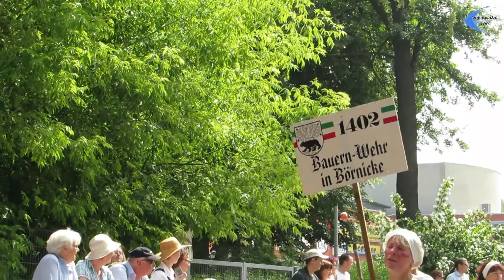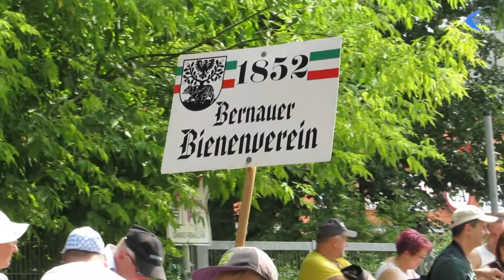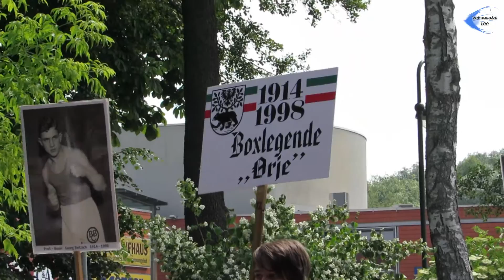Hussitenfest Bernau 2015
Hussitenfest Bernau 2015 .Der Umzug